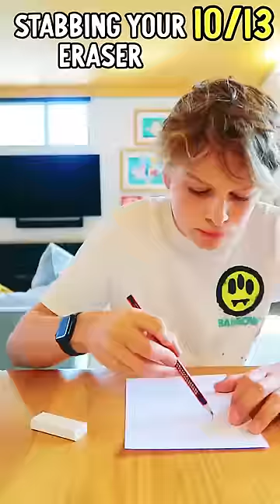😆THINGS WE ALL DID AS KIDS 🧒🎈🍭